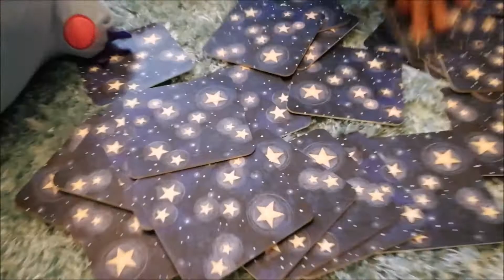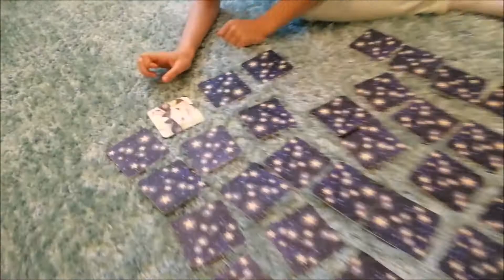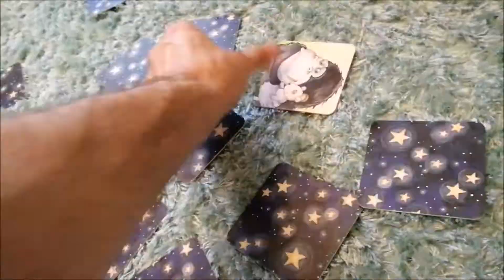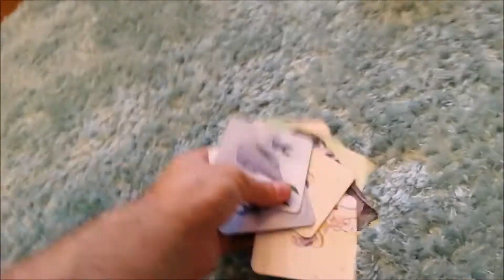Играем в настольные игры! Крутые развлечения для детей! Детский канал Софикошка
Я и мой друг Софикот решили сыграть в новую настольную интересную игру, которую мне купили в Икеи. Это игра развивает память и очень интересная. Сфоикот проиграл, но ему очень понравилась эт настольная игра. Настольные игры для детей это крутые детские развлечения для всей семьи.

Детские зимние забавы и 200 дедов морозов у нас в городе! Детский канал Софикошка и зима 2017